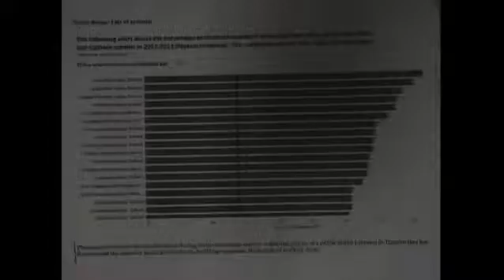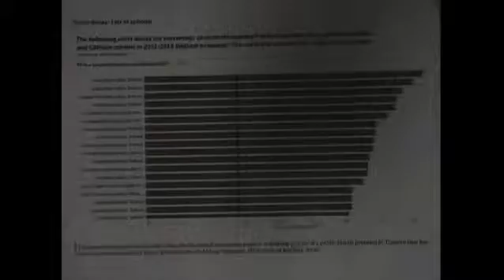Toronto fluoride increasing lead pipe leaching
City Hall presentation hints at the dangers of hydrofluosilicic acid lead pipe leaching effects during the Public Works and Infrastructure Committee - Meeting 7 - September 22, 2015